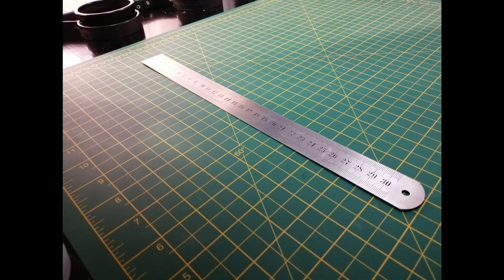Daddy, can you make beds for my Lol dolls? 2 New LOL Beds! One for Spice The other for ?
Daddy, can you make beds for my Lol dolls?
My daughter asked me if i could, as always, I did.
2 New LOL Beds! Full step by step instructions. One for Lol Spice The other for ?
Can you guess? Look out for clues. Made from everyday items around the house and kids craft stuff.